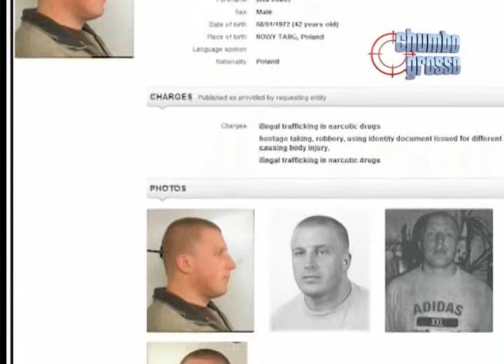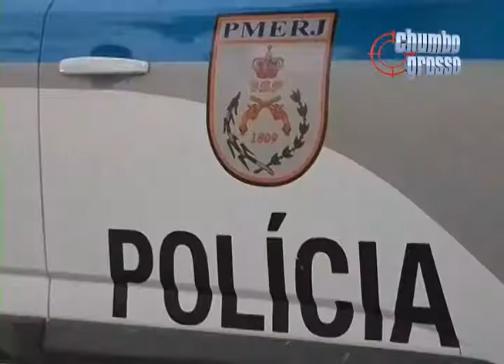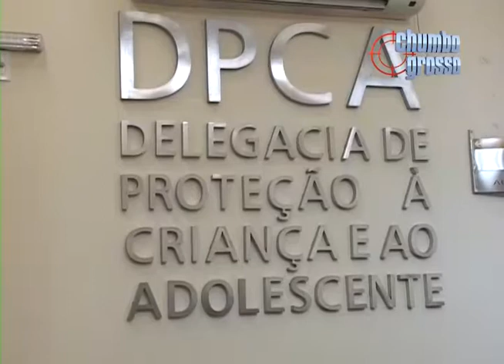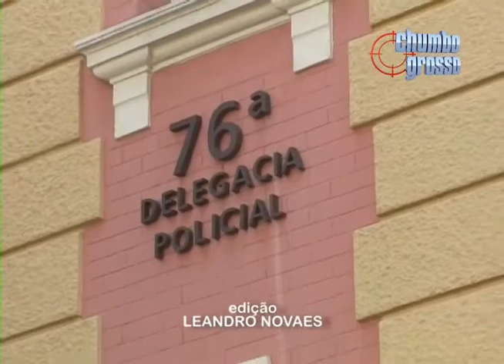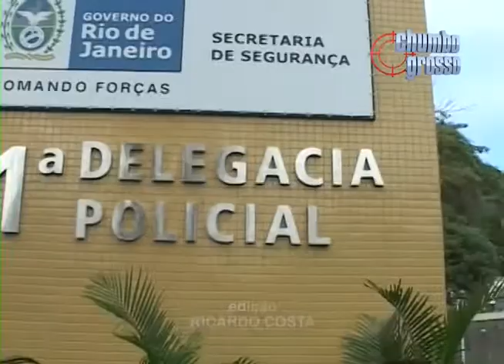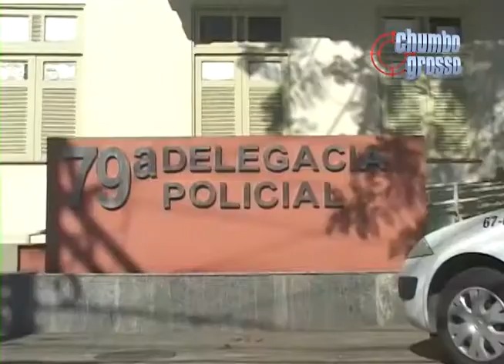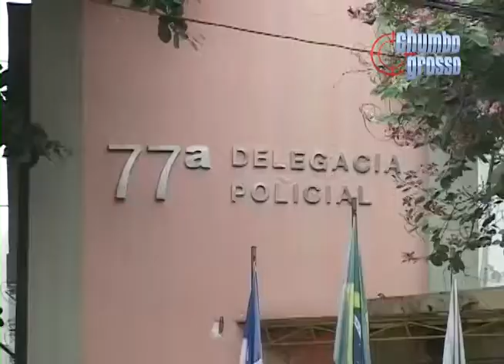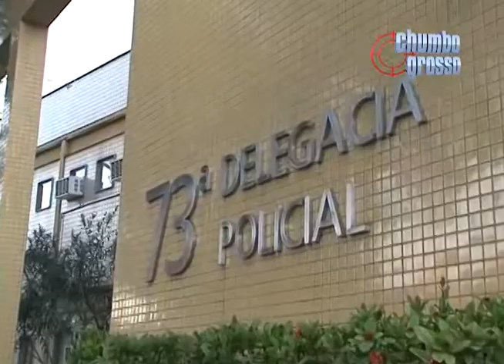TV Passaponte - Chumbo Grosso - 06/09/2014